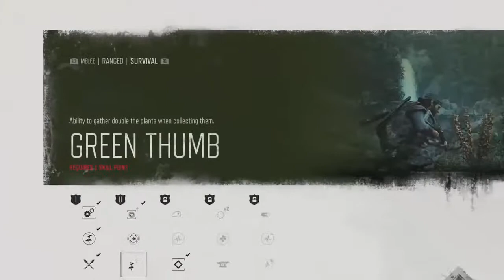Days Gone Zombie vs Bear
\\ Futurist, Millenial, Cyborg, Gamer \\ I gang with millennials and with you all. This channel is for my live gaming walkthrough.
days gone pc, days gone trailer, days gone review, days gone 2, days gone horde, days gone ending, days gone ps5, days gone pc gameplay,
days gone glitches, days gone gameplay trailer, days gone gameplay ps4, days gone glitches ps4, days gone guns, days gone gameplay ps5, days gone gameplay part 1,
massive g days gone, days gone song, days gone horde locations, days gone horde mission, days gone horde tips, days gone hollow, days gone horde reaction, days gone how to store weapons, days gone how many bodies, days gone ign, days gone investigate the bunker, days gone ipca tech, days gone ign review, days gone intro, days gone infestation exterminator, days gone i remember, days gone iron butte nero research site,
i remember days gone, days gone jacksepticeye, days gone just doing my job, days gone jessie, days gone jazzyguns, days gone jumpscares, days gone jack, days gone jorraptor,
days gone jefferson rail tunnel ambush camp location, days gone j'abandonnerai jamais,
days gone обзор, days gone kill two dog, days gone keep them safe, days gone kill the breaker, days gone keeping souvenirs, days gone kill carlos, days gone kill skizzo,
days gone kills, days gone kill the reacher, young k days gone by,
young k days gone by fancam, days gone 4k, days gone lisa, days gone lore, days gone lets play, days gone locate lynchman, days gone locate roach, days gone locate the thief, days gone largest horde, days gone lumber mill horde, days gone sgomina l'orda,
l'audace cavaliere days gone, days gone sauver l'otage, days gone l'uomo sbagliato,
days gone on pc, days gone old sawmill horde, days gone on ps5, days gone open world gameplay, o knightz o days gone, days gone o'brien ending,
days gone follow o'brien, o'brian days gone ending explained, days gone meeting o'brien,
days gone o'brien horde, days gone o'brien missions, days gone ps4, days gone pc review,
days gone playthrough, days gone ps4 vs ps5, days gone ps5 gameplay, days gone r.i.p sermons, days gone r.i.p. predigten, days gone quiet, days gone question marks,